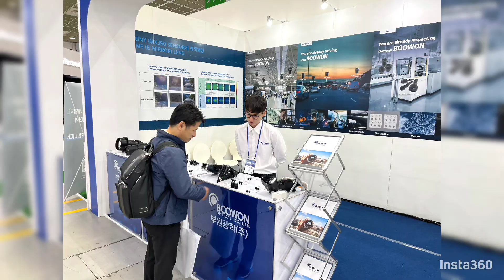Boowon KES 2024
We participated in KES 2024 (Korea Electronics Show) Exhibition held at COEX, S.Korea.